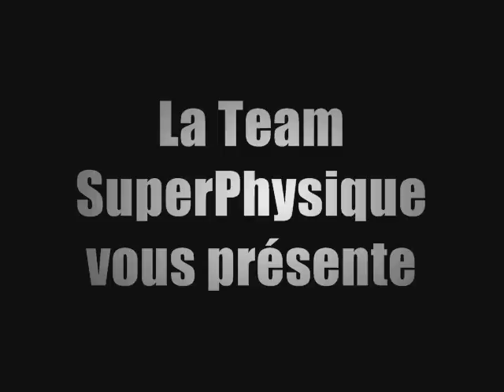EPAULES : Elévation frontale avec barre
La Team SuperPhysique vous présente les élévations frontales avec barre. Exercice de musculation de finition pour les deltoïdes.